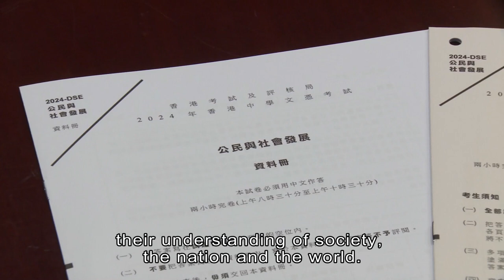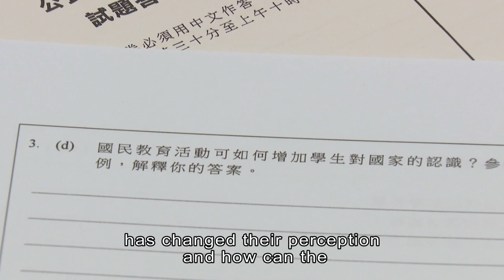DSE Students Like New LS Exam | HOY International Business Channel